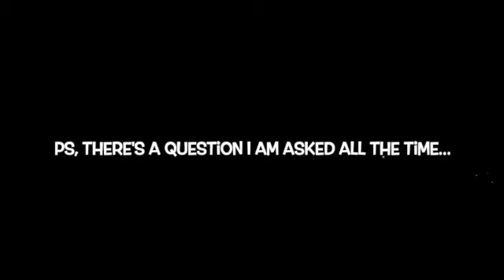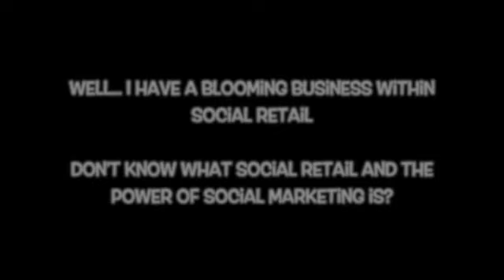Tips to Sell “Something” You Don’t Like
Everyone everywhere has come across products in their company they just don't "click" with. Could be an ingredient, a color in a make up pallet, could be a flavor, you get my drift right? It also might cause a health reaction in you, a allergic response, asthma, or physically sick … HOW then can we market / sell this product??

The first things to remember are:

💜 Focus on what the prospect needs, not what you think, your opinions.
💚 "Whats in it for them"
💙 Always remember than when you are selling a product or service, you are selling the benefits, not the product or service itself. You are marketing a feeling, a energy, the results, the dream, the goal, the deeper benefit of the benefit 🙂

I AM filled in endless creativity, positivity and have a wee stubborn streak. It may take some juggling, it may take some time, it may take some collaboration, brainstorming … but I have the will to find the way to HELP and solve a problem.

🤔 So when a team mate messaged me struggling with a mental block, fretting over the inability to SEE how she could share out (promote) our newest product that was launched on Friday …

🤦‍♀️ We often have product lines, services that we just believe we can't connect with. How can we promote something (market) that our audience KNOWS we don't use or drink, being real, honest, truthful and authentic.

The struggle is real right?

😣 So I was helping Mel thing out of the box a bit, flip her thinking, alter her perspective looking at the situation through a different part of the prism ❤

1. Pop the Bubble. Be honest, tell it like it is. "BUT if I could, I would!"

2. Get your brain cap on and dig into different ways to use / consume the product. Get creative. Brainstorm with others in your team and upline.

3. Seek other side benefits, results to leverage rather than focusing on the negative.

4. Try It ANYWAY! Suck it up buttercup, ask yourself, are you going to let the taste of something slow you down to achieving your goals, dreams, desired results?? I bet you have taken some horrible tasting "birthday shots" at the pub or icky dr meds because you were told to. Get over it! Haha!

5. Share and leverage another womans story, experiences, results. Use her energy, enthusiasim and celebrate her!

☕️☕️☕️ I am super duper excited about this new morning magical brew to arrive next week!! EEkk... If you want the data sheet to read up on or your personal 10% Coup@n, just drp Coffee below, you are gonna want the insiders info on this

I know you are going to LOVE the rest in my video share,

Cheers, Roxanne